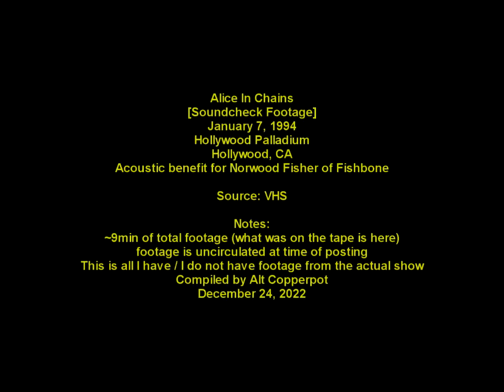TOOL Interview 1994